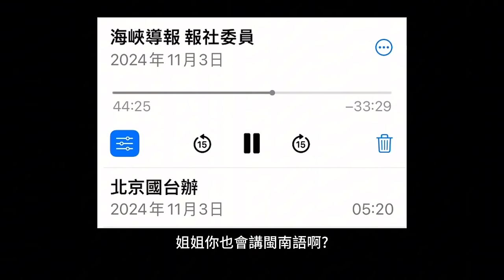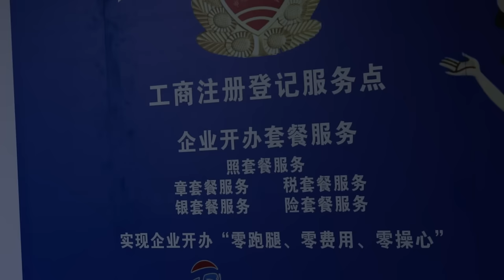民眾黨跳坑了！第二部中國統戰預告片出爐，蔡英文是中共同路人【閩南狼人殺EP04】